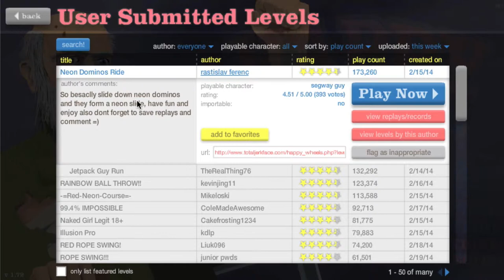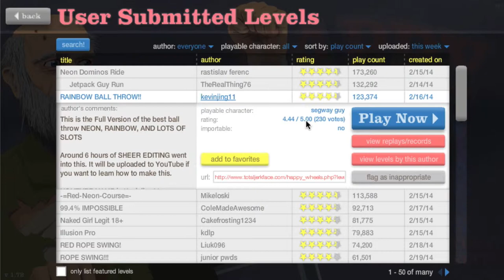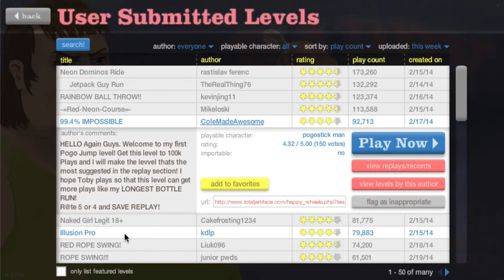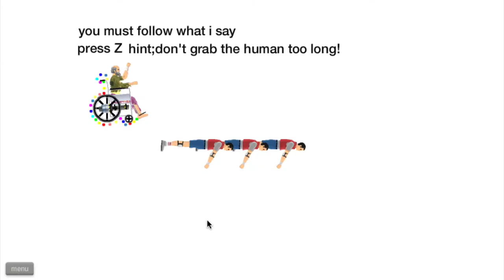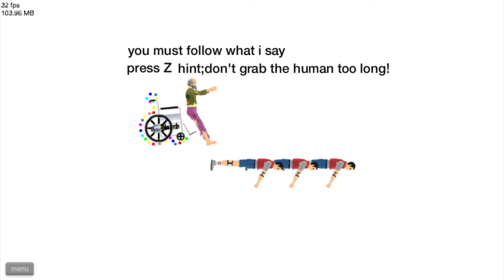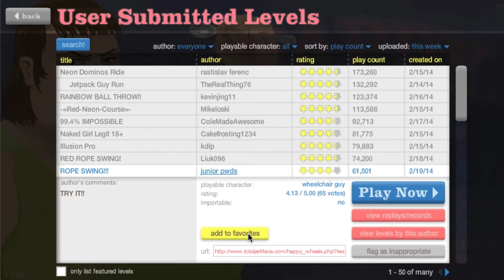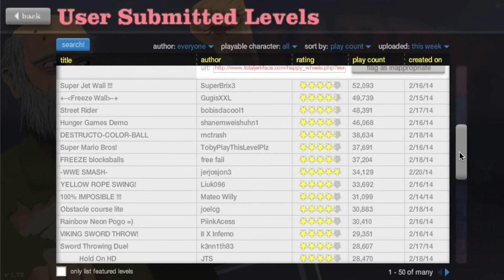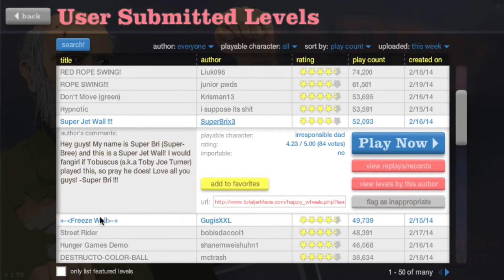Happy Wheels (NOT) Pro- Part 3: Green Cubes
Need I say more? Yes? Well ok then.

I continue my epic (yet futile) quest through happy wheels in order to find the meaning of this game. I have found none.